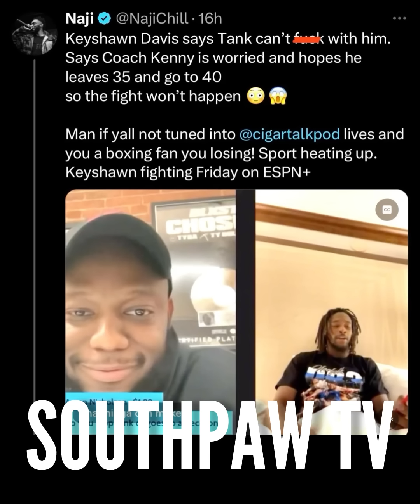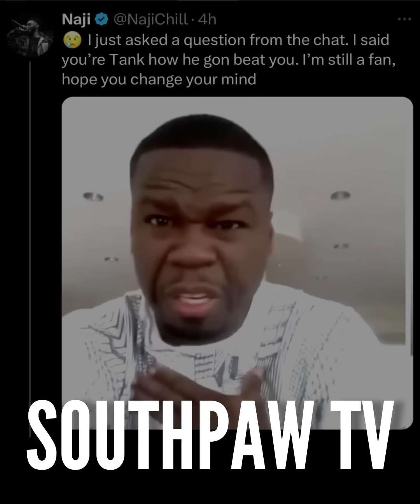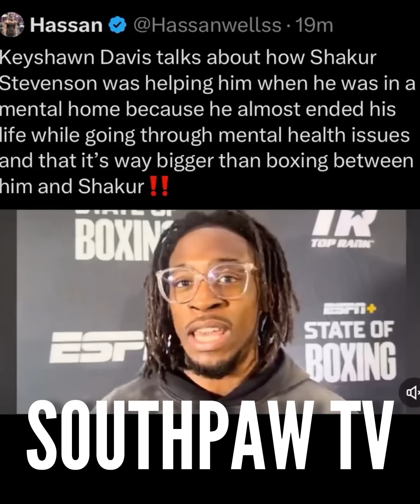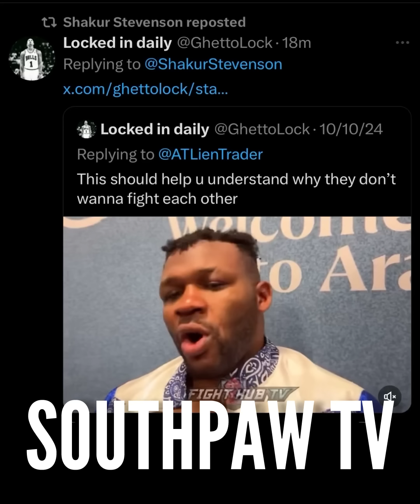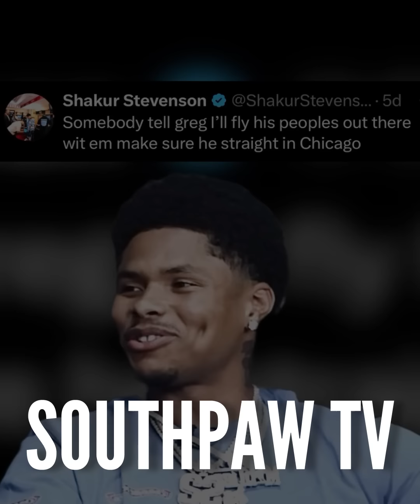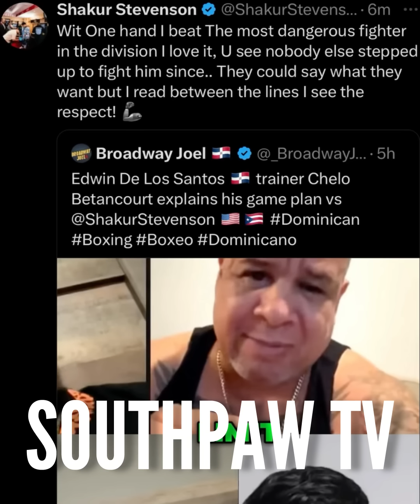“IM ONLY CLOUT CHASING” KEYSHAWN DAVIS NEEDS TO PROMOTE HIS FRIDAY FIGHT | GERVONTA DAVIS HEATED!!!